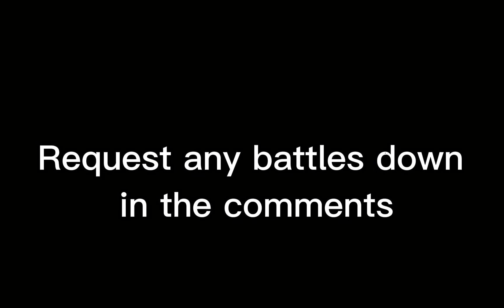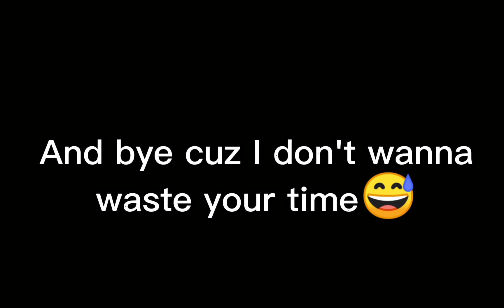Lui vs Aiga and Bell vs Valt(Legends clash tournament